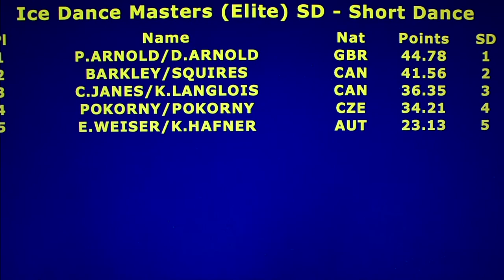Janes-Langlois- Ice Dance Masters Elite Short Dance- 2016 Oberstdorf